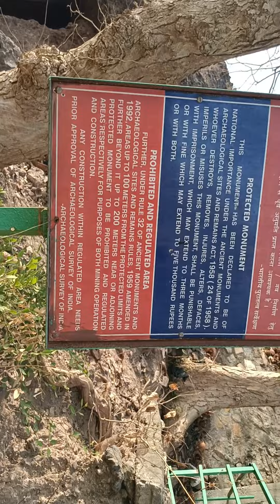గుజరాత్ లోని జైన్ మందిరం గుహలు తలాజ👌👌👌👌👌గుజరాత్